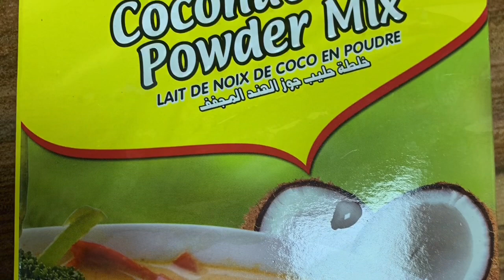Ginataang tuna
Ginataang tuna || Ginataang tulingan